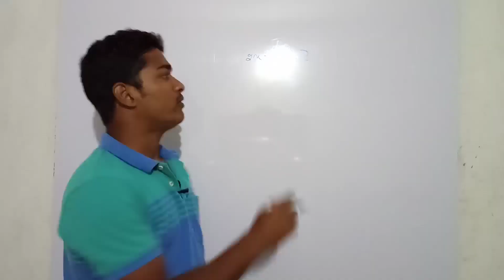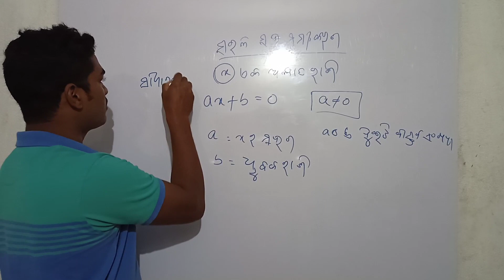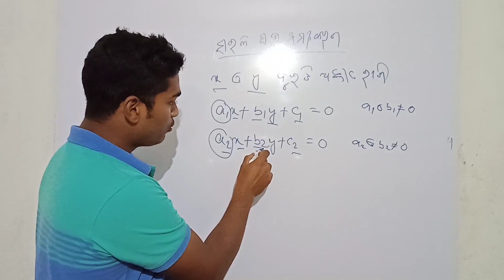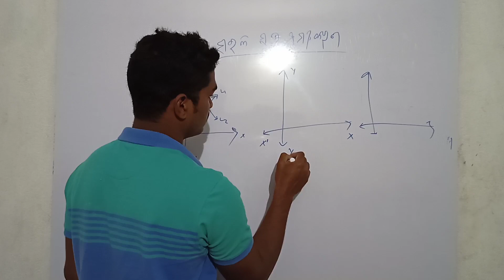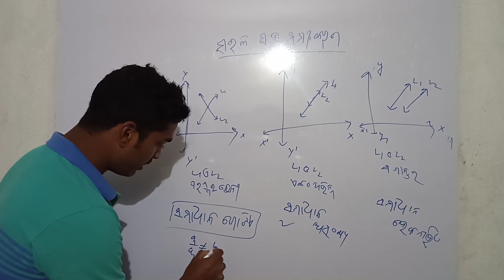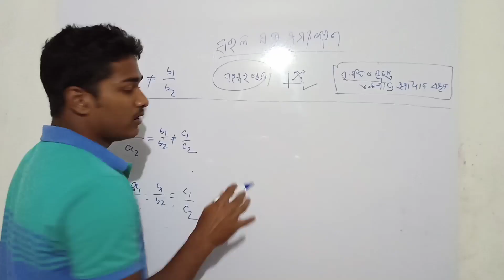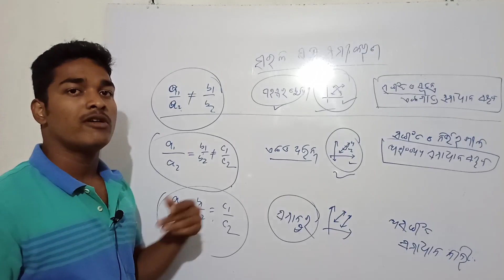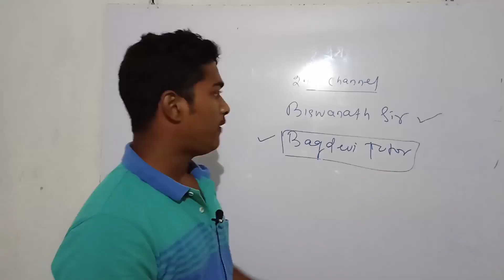Linear Simultaneous equations in odia⚡10th Class Math 1st Chapter (ସରଳ ସହସମୀକରଣ)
10th Class live class odia medium